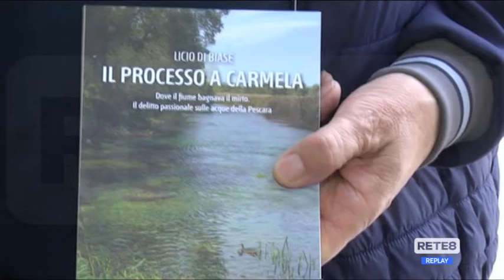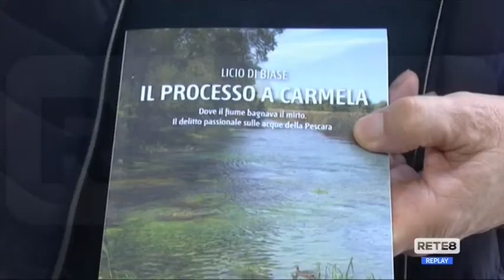FLA - "Processo a Carmela"